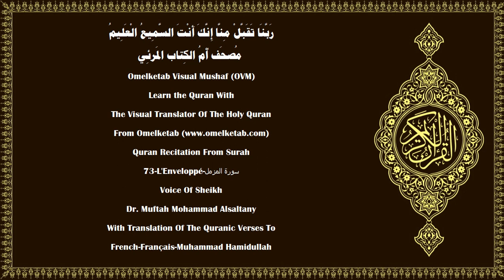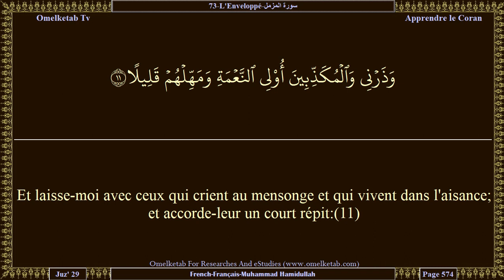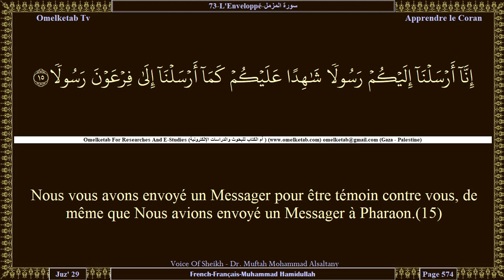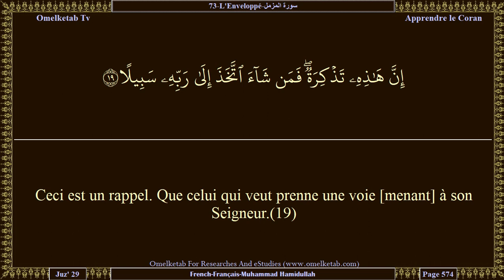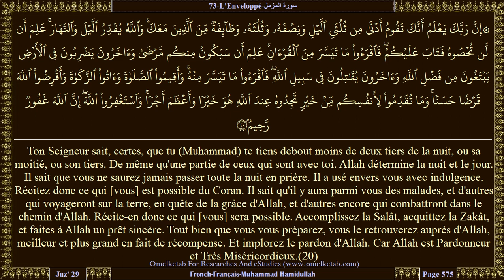73 L'Enveloppé سورة المزمل French Français Muhammad Hamidullah Alsaltany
73-L'Enveloppé-سورة المزمل-French-Français-Muhammad Hamidullah-Alsaltany... [O toi, l'enveloppé [dans tes vêtements]!(1)Lève-toi [pour prier], toute la nuit, excepté une petite partie;(2)Sa moitié, ou un peu moins;(3)ou un peu plus. Et récite le Coran, lentement et clairement.(4)Nous allons te révéler des paroles lourdes (très importantes).(5)La prière pendant la nuit est plus efficace et plus propice pour la récitation.(6)Tu as, dans la journée, à vaquer à de longues occupations.(7)Et rappelle-toi le nom de ton Seigneur et consacre-toi totalement à Lui,(8)le Seigneur du Levant et du Couchant. Il n'y a point de divinité à part Lui. Prends-Le donc comme Protecteur.(9)Et endure ce qu'ils disent; et écarte-toi d'eux d'une façon convenable.(10)Et laisse-moi avec ceux qui crient au mensonge et qui vivent dans l'aisance; et accorde-leur un court répit:(11)Nous avons [pour eux] lourdes chaînes et Enfer,(12)et nourriture à faire suffoquer, et châtiment douloureux.(13)Le jour où la terre et les montagnes trembleront, tandis que les montagnes deviendront comme une dune de sable dispersée.(14)]

Surah Name:- 73-L'Enveloppé-سورة المزمل-ALMuzzammil[The Enshrouded One]
Language:- Arabic - عربي & French - Français
Translator